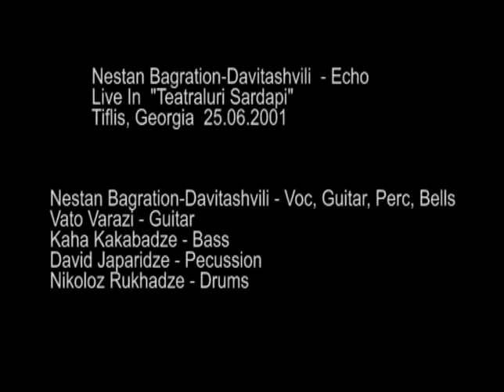Nestan Bagration-Davitashvili - Echo - Live In "Teatraluri Sardapi" (Full Version)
Tiflis, Georgia
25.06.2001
Nestan Bagration-Davitashvili - Voc, Guitar, Percussion, Bells
Vato Varazi - Guitar
Kaha Kakabadze - Bass
David Japaridze - Pecussion
Nikoloz Rukhadze - Drums